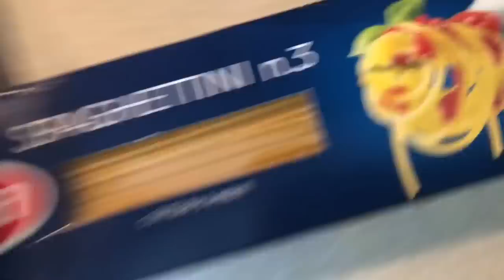MAKARONIA TUTORIAL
KALHSPERA
SHMERA
SAS
MATHENW
NA
KANETE
MAKARONIA

ok afta have a good day:)))